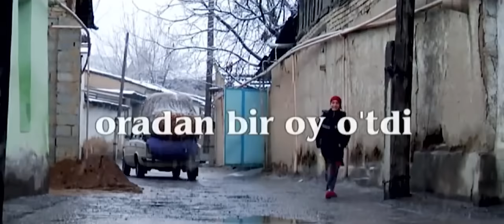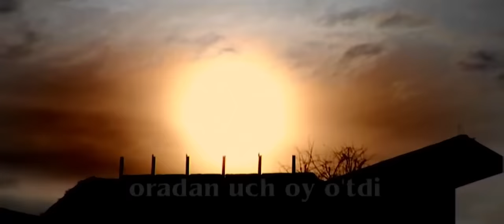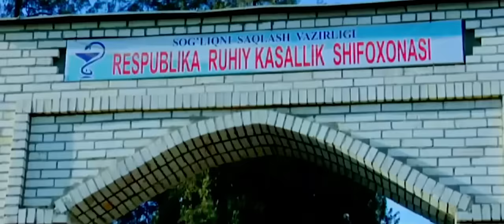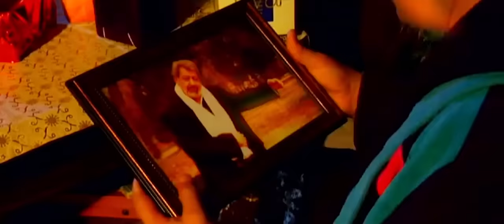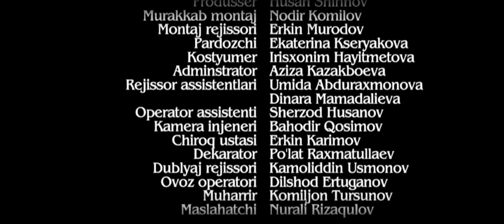Tavba (o'zbek film) | Тавба (узбекфильм)